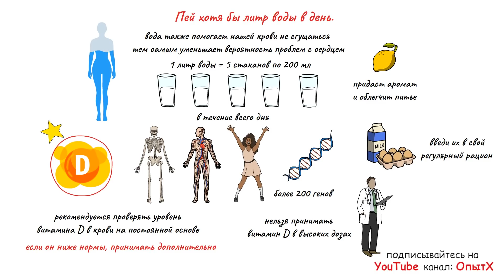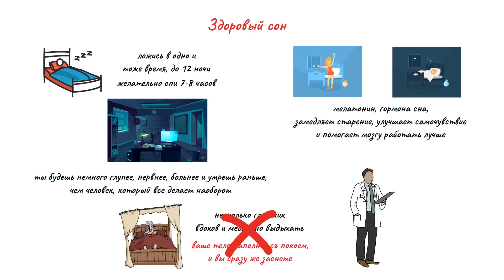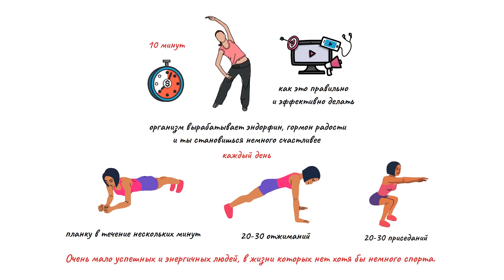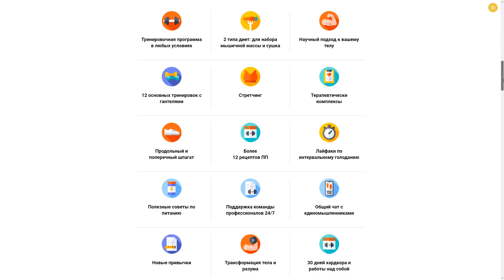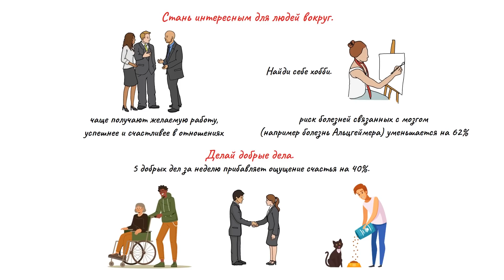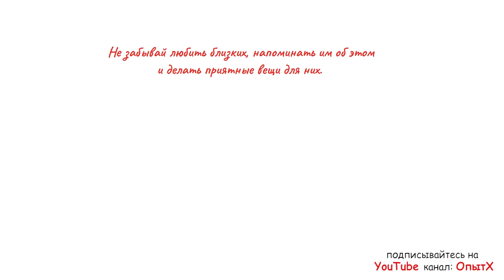Следуй этим советам и твой год изменится. Обзор книги "Проект Better Man"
Для многих людей 2020 год был ужасным и поэтому все мы верим, что в 2021 все станет лучше. Конечно же, это психологическая уловка, чтобы немного себя успокоить: никаких кардинальных изменений за короткое время не будет. Поэтому, в 2021 мы должны оставаться осторожными и понимать, что наступивший год будет очень непростым. Мы, скорее всего, справимся с ковидом, и возможно его распространение станет менее масштабным, но нам придется справляться с последствиями, которые он нам оставил. И если честно, очень сложно прогнозировать что-то и думать, что есть какое-то 100% решение проблем. Но жизнь продолжается и нам так же нужно продолжать жить. Мы сейчас не дадим вам советов, которые помогут решить все проблемы. Но в этом видео мы дадим маленькие советы, которые кажутся очень простыми, но сделают вашу жизнь куда лучше. Вне зависимости от того, какой сейчас год.